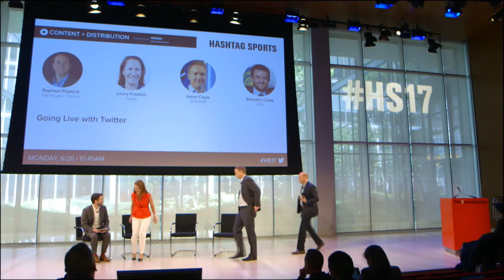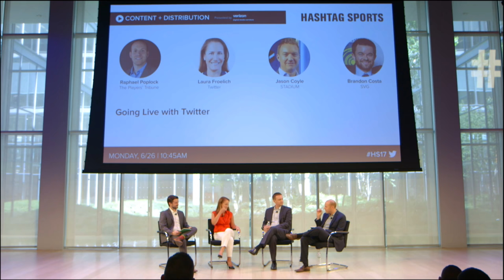Going Live with Twitter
The world of sports broadcasting is transforming before our eyes due to the evolution of how fans prefer to consume content. Twitter Global Head of Sports Partnerships Laura Froelich will discuss Twitter's advantage in the space with The Player's Tribune EVP Raphael Poplock, and STADIUM President Jason Coyle. The panel will offer thoughtful insight into the best ways to engage the modern sports fan and the expanding lineup of live sports content that fans can experience on Twitter, including Verified, a new live show on Twitter from The Player's Tribune that will feature athletes connecting directly with fans, and STADIUM, a new 24/7 linear experience that will stream live on Twitter.